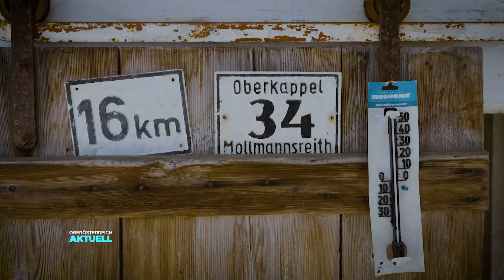Andress OÖ: Feuerwehr & Kronkorken-Sammler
Was hat die Feuerwehr mit Kronkorken sammeln zu tun? Ali Andress deckt auf in einer neuen Folge der Kultserie Andress Oberösterreich.